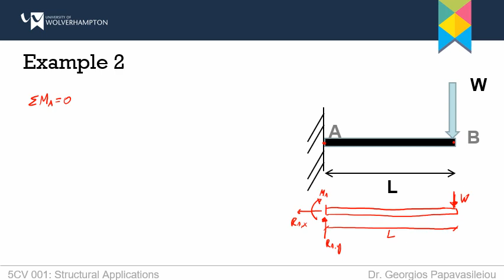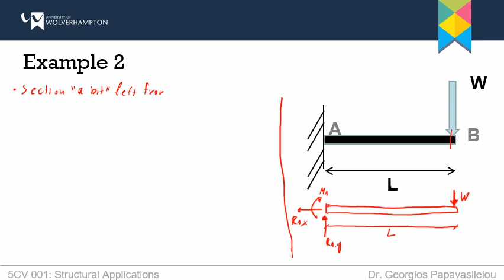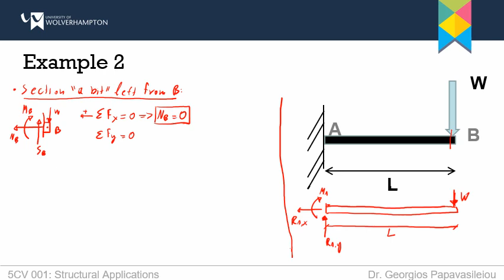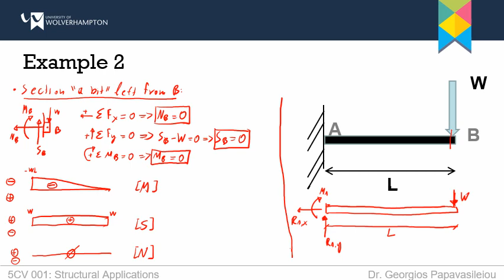05 Structural Applications Week 3 Worked Example 2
University of Wolverhampton 2020 Civil Engineering Level 5 (2nd year undergraduate). Covid online lecture series by Dr. Georgios Papavasileiou.
Module description

The module aims are to:

*Provide you with a basic understanding of the discipline of structural analysis and how this is applied to the design of structures.
*Ensure that by the end of this module you will be able to analyse simple structures and calculate deflections and stresses.
*Provide an appreciation of the difference between statically–determinate and statically-indeterminate structures and teach students how to analyse some of the latter systems.

Topics covered in this module:
    Analysis of statically–determinate structures
    Analysis of statically–indeterminate structures
    Calculation of stresses in structures
    Calculation of deflections

Prerequisite learning: Statics and Strengths of Materials, 7th Ed'n; 2011; ISBN:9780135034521, H. W. Morrow, Robert P Kokernak; Prentice Hall; New Jersey, USA.